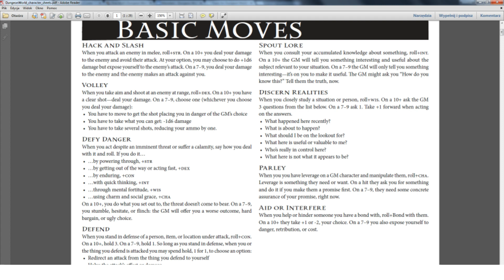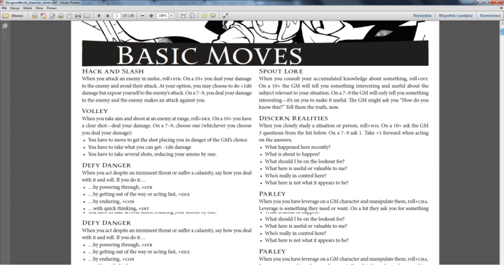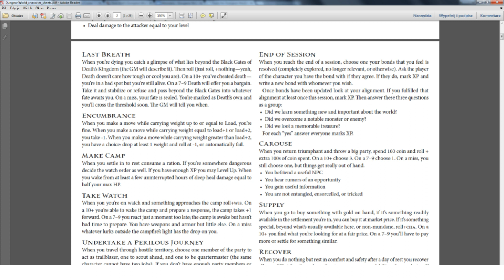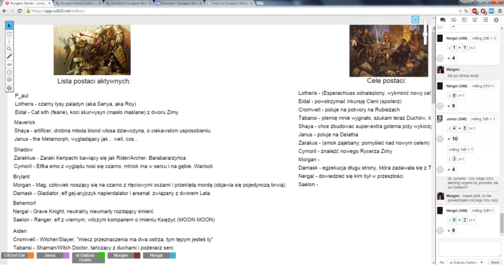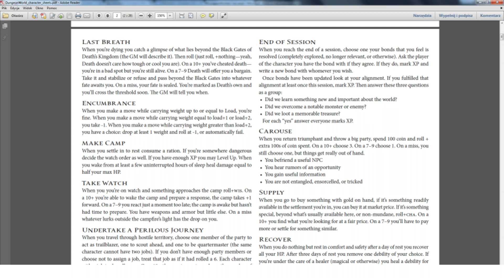★Dungeon World - Living Story: Witch, Curse and Poison - Part 8★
After two, in-game, months, a party of fearless adventurers from all around the world is back. The city's changing, powerful forces are moving in the shadows, rumors are flying around and two guild members/companions are suffering from a curse... Thankfully, there is a witch nearby.